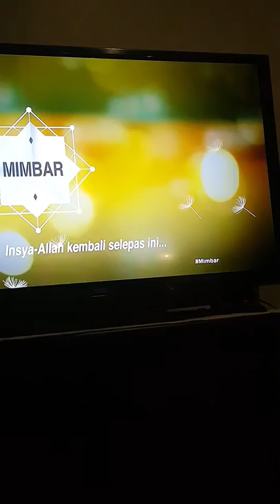Jaga aurat mu